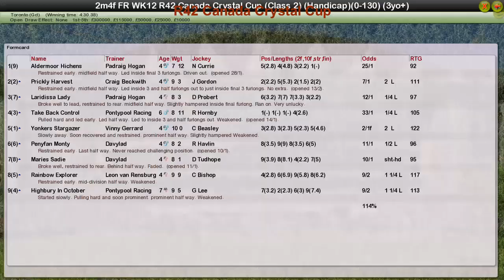FR WK12 R42 Canada Crystal Cup